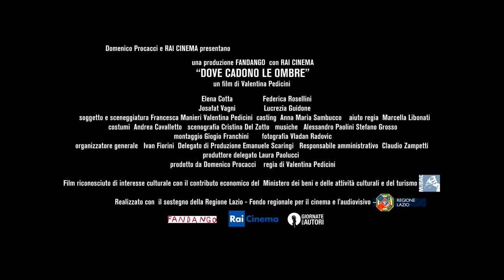DOVE CADONO LE OMBRE - Il Trailer Ufficiale HD